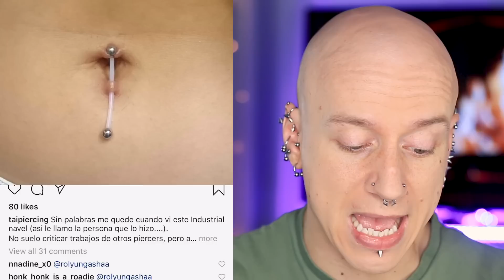Reacting To Rejecting Piercings | Piercing Gone Wrong 23 | Roly Reacts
Reacting To Rejecting Piercings! Piercing Gone Wrong is back and today I am reacting to the worst piercing rejecting photos! From rejecting eyebrow piercings and surface bars growing out to belly button piercings migrating, here is my reaction!
ROLY MERCH (Shirts, Tanks & Hats)